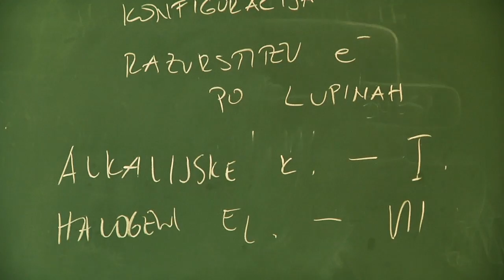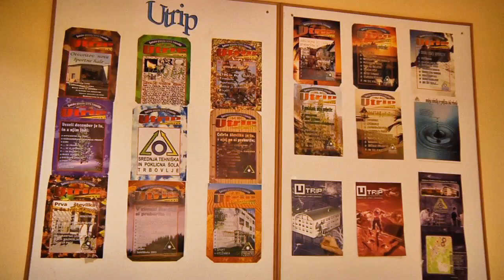Predstavitev STPŠ Trbovlje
3 minutna predstavitev Srednje tehniške in poklicne šole Trbovlje